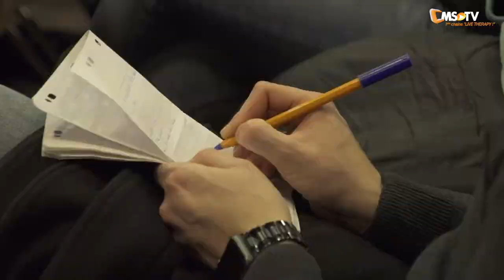L' Emission Clinic Médico Sport - LYON 18/01/2019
Emissions Clinic Médico Sport